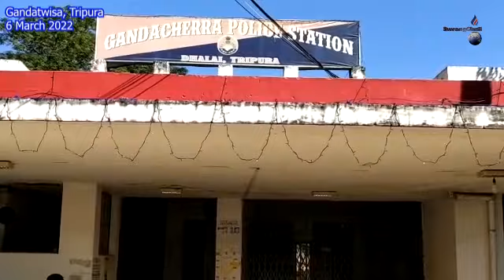Missing Borokni Mang Kwthwi Mankha II Gandatwisa